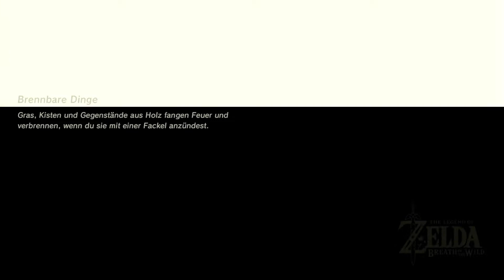Let's Play The Legend of Zelda: Breath of the Wild |119| Balanceakt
Offizielle Internetseite von The Legend of Zelda: Breath of the Wild

Spieler:
Poterzo

Daten:

-Entwickler: Nintendo EAD
-Publisher: Nintendo
-System: Wii U, Nintendo Switch
-Genre: Action-Adventure
-Metascore: 94 (Gamestar/Gamepro)
-Metascore: 91 (4players)
-Metascore: 97 (Metacritic)
-USK: 12
-DE Release: 03. März 2017